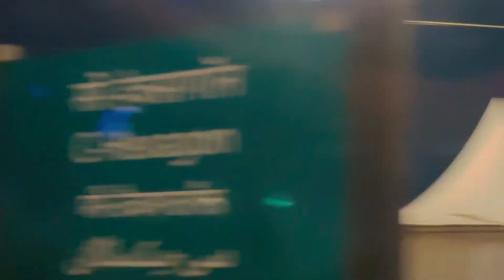Prateek ki gf Bani Russian Girl😳|| Vishu ne kiya Public Place me Dance Public React😂|| DailyVlogs.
Namaste Dosto 🙏❤️

Aaj main apke sath Delhi ke Connaught Place mei mera din bitane ke anubhav share karne ja raha hun. Is din mujhe meri do bhaiyo ke sath masti karne ka mauka mila aur humne bohot maze kiye!

Sabse pehle humne kuch famous food stalls jaise ke Paranthe Wali Gali aur Kuremal Mohan Lal Kulfi wale par visit kiya. Humne yaha bohot tasty food try kiya aur ye humare liye ek unforgettable experience tha.

Fir humne kuch street performers ke performances enjoy kiye aur kuch acche photos clicks kiye. Aur jab hum vaha se nikle, hume ek Russian girl se mulaqat hui. Humne uske sath baat ki aur unke sath photos clicks kiye. Yeh bohot hi unexpected aur exciting experience tha!

Overall, humara din Delhi ke C.P mei bohot hi entertaining aur memorable raha. Aur main apke sath is experience ko share karke bohot khush hun. Umeed hai ki aapko bhi mera experience pasand aaya hoga.